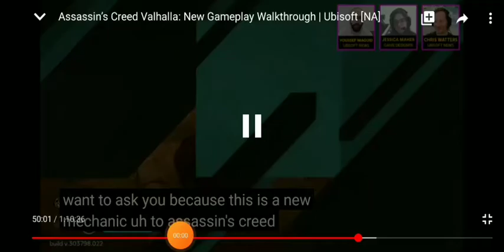Assassin's Creed Valhalla Gameplay Walkthrough part 5